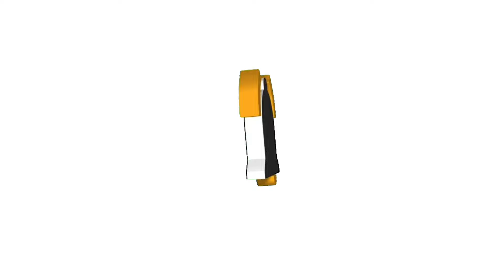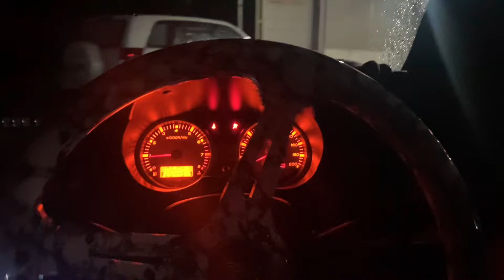Trip to Limbang Untuk Kali Pertama